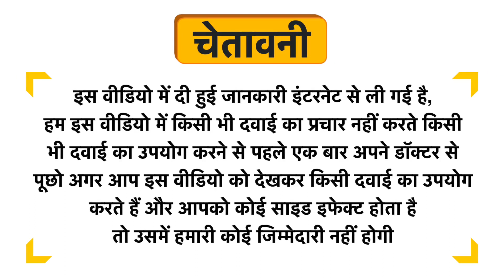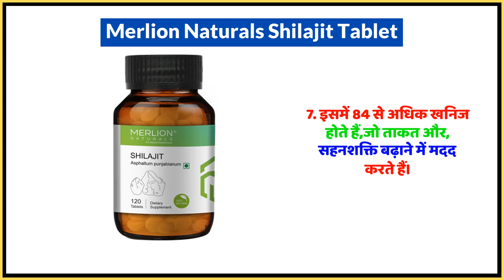Merlion Naturals Shilajit Tablet Uses in Hindi | Side Effects | Dose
Merlion Naturals Shilajit Tablet Uses in Hindi | Benefits | Side Effects | Dose